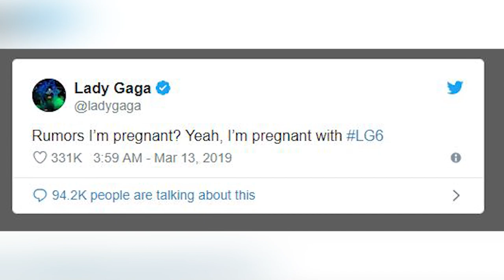უცხოური ამბები 14.03